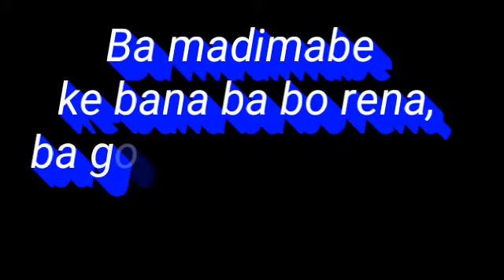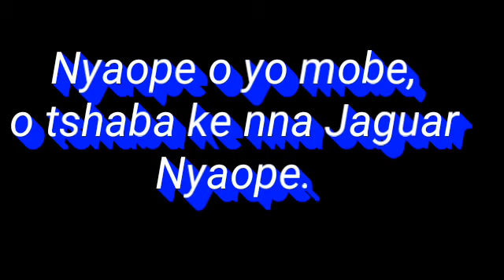Poem about Nyaope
My heart is torn apart
When I see what this deadly drug is doing to the life of the youth .Nyaope destroying the dreams and future of youth in communities